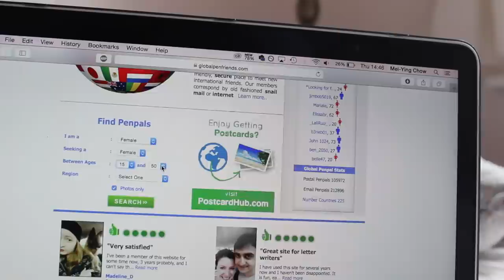how to find pen pals || opening pen pal letters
♡ How to find penpals and opening penpal parcels || Mei-Ying Chow ♡

The video where I open up the last 3 pen pal packages I was sent to show you what to put inside and what you could add into or how to decorate your pen pal letters. I also explain some of the ways I found my pen pals: through instagram comments and online friends to using websites like Global Pen friends.

I’ve found it super useful with having at least 5 new pen pals over the past couple of months from countries that had never even crossed my mind! You can tailer it to if you want email friends or just sending post cards to huge box swaps and you can choose locations, hobbies, ages and genders too!